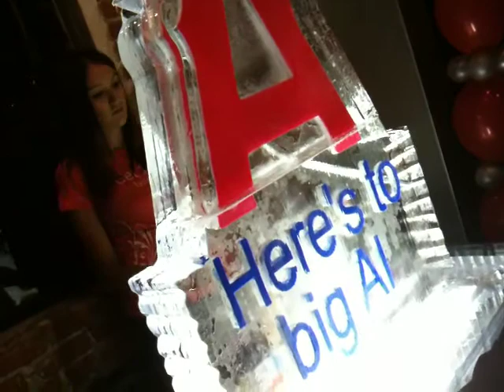Allen Shellenberger Memorial Ice Sculpture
On September 15, 2009, the band Lit celebrated Allen Shellenberger's life and birthday with family and friends at the Slide Bar in Fullerton, CA.